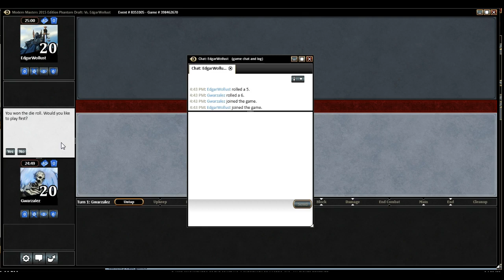Modern Masters 2015 Draft #1 (Match 1)